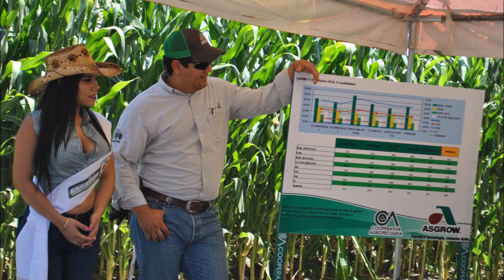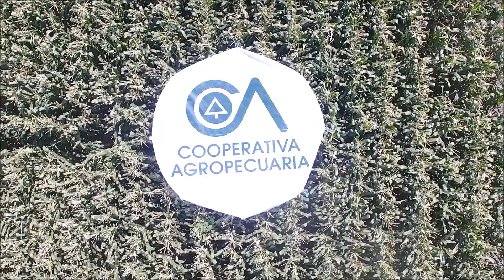Hormiguero 2017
Parcela Demostrativa 2017 en la P.P. Hormiguero
Evento realizado el pasado 29 de Junio del 2017, en donde se mostraron diferentes variedades de Semilla de Maíz